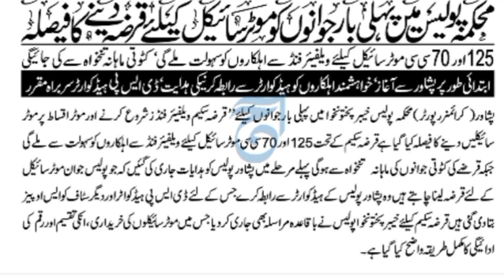Bike Loan for Govt Employees | electric Bike for kpk Govt Employees | Pk Bikes | Employees News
This video is about Bike Loan for Govt Employees & Employees News

best bike for govt employees,
bike loan for govt employees,
electric bike for kpk govt employees,
pk bikes,
best heavy bikes in pakistan,
all used bikes price in pakistan,
latest updates for Govt Employees News,
bike loan for bank,
bike loan advance payment,
bike finance good or bad,
bike loan not paid,
bike loan for students bd,
bike loan for students,
bike loan for 18 years old,
bike emi good or bad,
minimum age for bike finance,
best bank for 2 wheeler loan,
bike loan hidden charges,